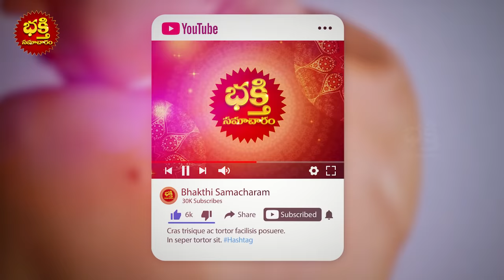పురుషుల పుట్టుమచ్చల ఫలితాలు | Mole Astrology For Male | Puttumachalu Telugu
పురుషుల పుట్టుమచ్చల ఫలితాలు | Mole Astrology For Male | Puttumachalu Telugu | bhakthi samacharam